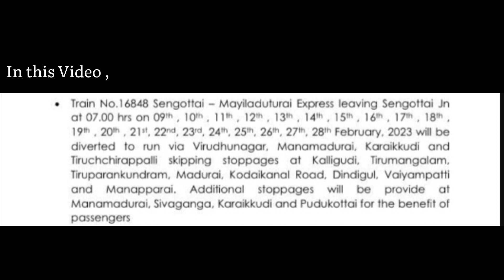16848/Sengottai-Mayavaram Express || GOC 40180 WDP-4D | Dept from Sivagangai - Diverted Route Trains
Changes in the pattern of services to facilitate engineering works in connection with doubling work in Madurai - Tiruparankundram - Tirumangalam section
DIVERSION TRAIN SERIES EP-4

Due to this Work,

Train no : 16848 / Sengottai - Mayiladuthurai Unreserved Express with GOC 40180 WDP-4D
MPS at Outer Nattransankottai - Diverted Route

The Train is Diverted Route via Virudhunagar, Manamadurai , Karaikudi and Tiruchchirapalli
as per Southern Railways Press Release

Batch - FEB 2023